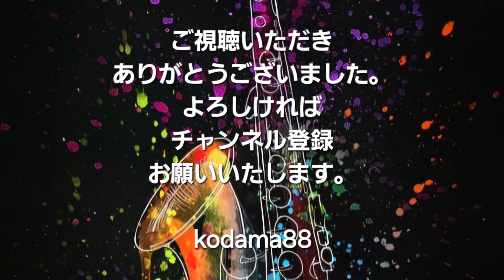罰～kodama88/sax。 真田ナオキ 罰 サックス kodama88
ご視聴いただき有り難うございます。
リクエストをいただきました。
カラオケは下記から拝借させていただきました。